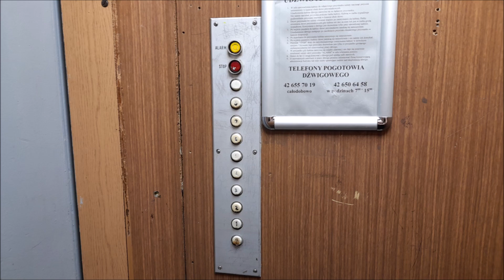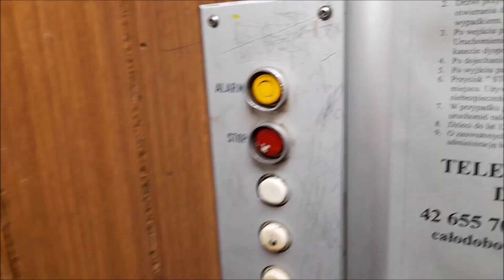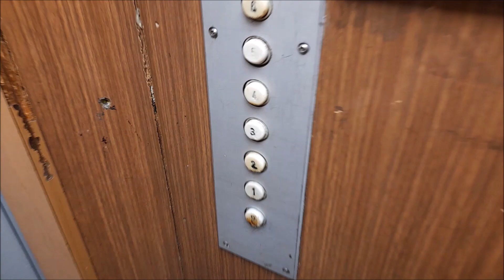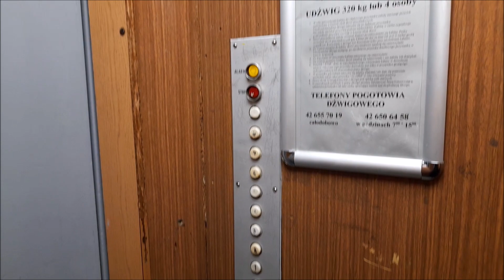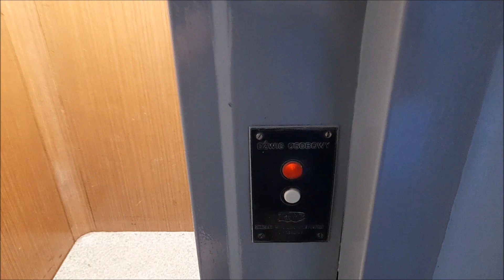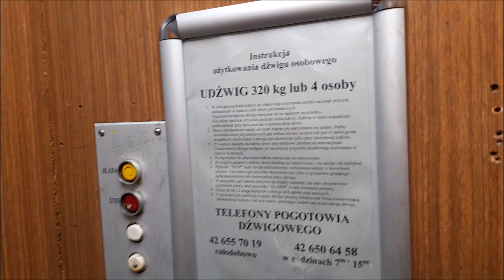Oryginalny ZREMB "Hybryda" z 1973 roku. [*] @Rydzowa 23, Łódź || Teofilów.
*WYMIENIONY na Technivcontroll*

Bardzo podobny dźwig do tych z Lnianej 2 tyle że z inną kabiną, tutaj też raczej oryginalnie były drzwiczki kabinowe. W klatce obok winda niestety przejechała przez wyłącznik krańcowy więc jej nie nagrałem, do tego jest nagranie z tego dźwigu na kanale (będzie niżej).

Dane Dźwigu:
Piętra: 10 (0-9)
Udźwig: 6 osób / 500 kg
Rok Produkcji : 1973
Rok wymiany: 2023
Typ windy : Osobowa
Sterowanie : Przestawne
Dźwig konserwuje firma ???